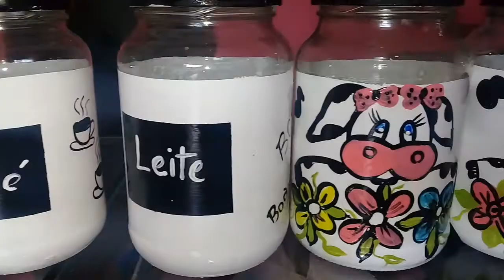Transformando vidros de palmitos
Vamos fazer é muito fácil,só mostrando alguns já pronto pra você ver que variedades você pode criar com esses potes passo a passo tem no canal deixe seu joinha se escreva no canal .beijos 💋💋